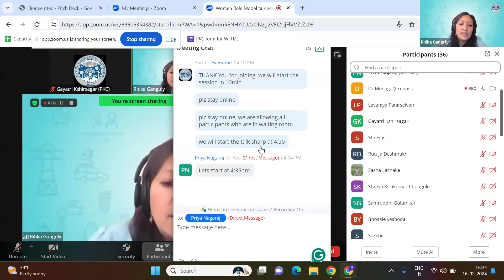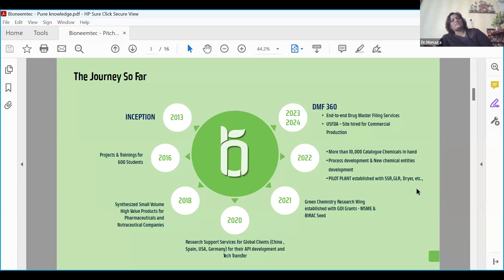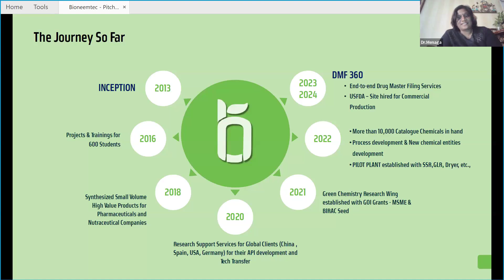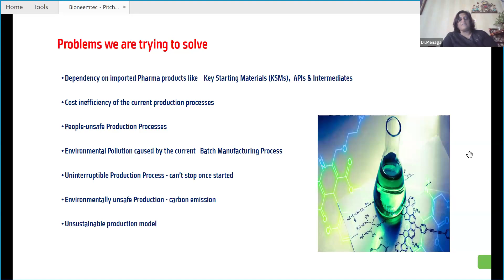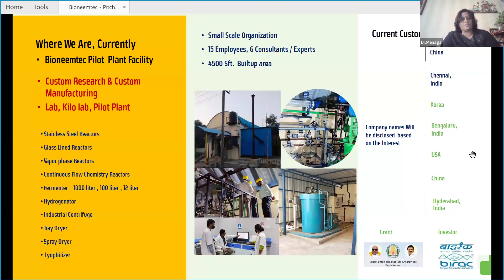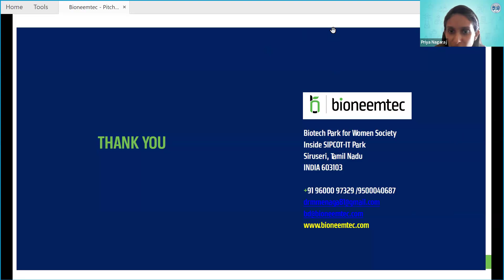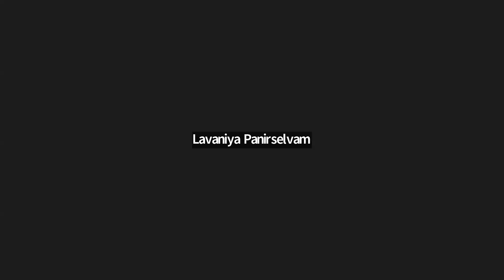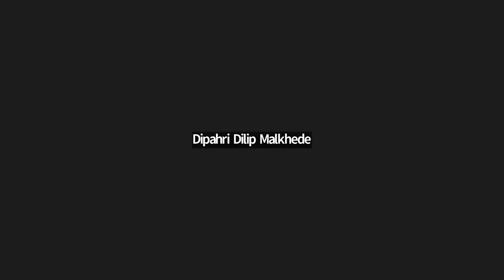Conversations with Women Role Models in STEM I 16th Feb 2024 I 4:30 pm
Title of the talk: My Entrepreneurial Journey in the Pharmaceutical Industry
Date and Time: Friday, 16th Feb 2024, 4: 30 PM -6:00 PM
Speaker: Dr. Menaga Magendran

About the Speaker:
Dr. Menaga Magendran established her biotechnology firm Bioneemtec in 2013. There she leads a team of scientists in the process development of API (Active Pharmaceutical Ingredients) and intermediates. She has also started another startup company - Negha Green Lab LLP, in 2019, an exclusive manufacturing facility for producing enzymes and green
chemicals.
During the COVID-19 pandemic, her team developed herbal formulations which shall be used in the steam inhalation devices using plant extracts. Her team worked on Remdesivir to enhance its structure for better results and filed a patent for it. Her team has also developed bioplastics from plant waste. Dr Magendran wants to use the green way of chemical extraction, avoiding harmful solvents by using water as a solvent and enzymes as catalysts. Her aim is to make India self-reliant on pharma raw materials and
avoid imports.